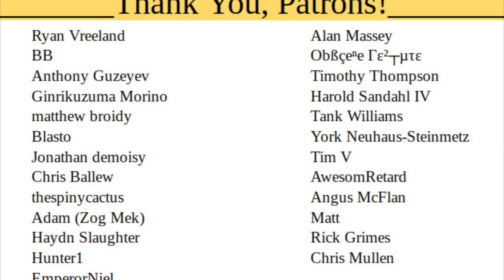Orky Hamlet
It's an ork doing Hamlet... and I'm actually trying to pay attention to the meaning of the words and give a real performance. It was fun to do.

100% unofficial and in no way endorsed by Games Workshop.